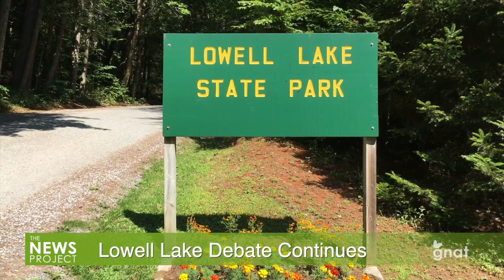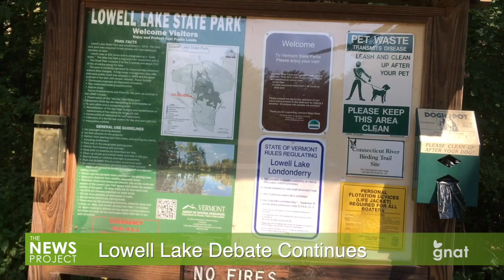The News Project - Lowell Lake Debate Continues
Should Lowell Lake be left as is, or changes made?